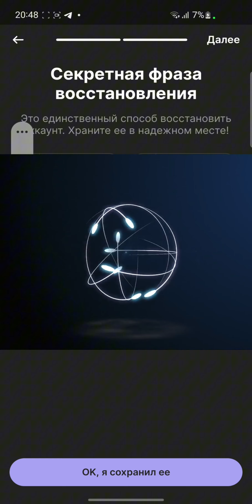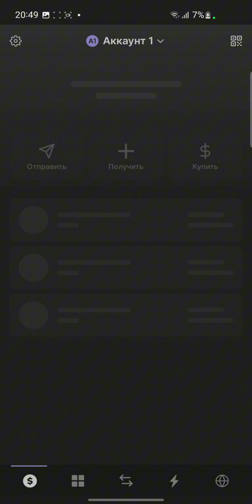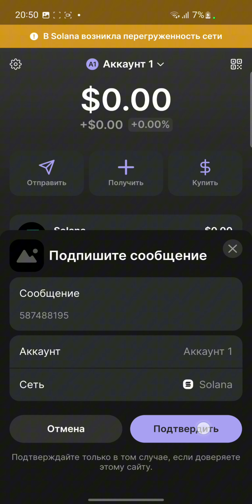TAP SWAP botga solana kashelekni ulash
Air drop uchun ssilka